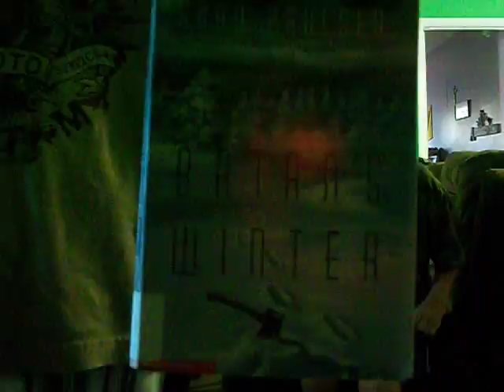Our 2nd VLOG